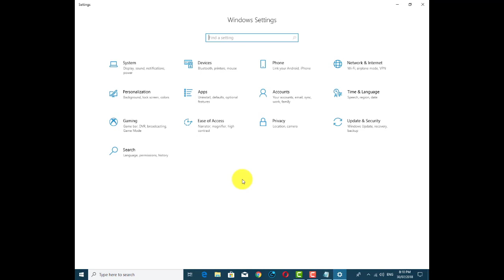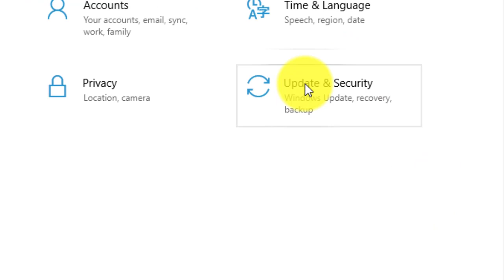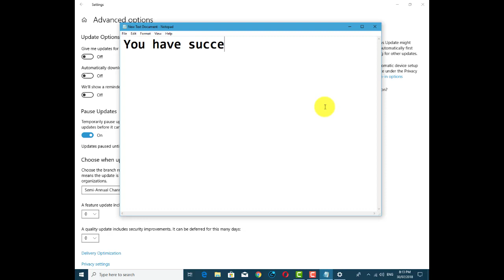How To Pause Auto-Updates in Windows 10 April 2018 Build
In this video I'm going to show you how to pause auto-updates in windows 10 April 2018 build or later.